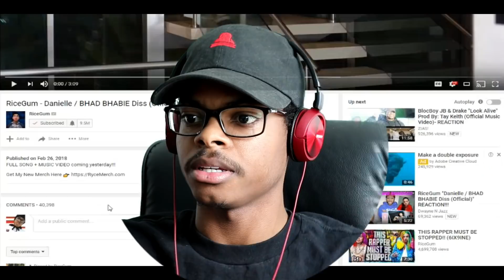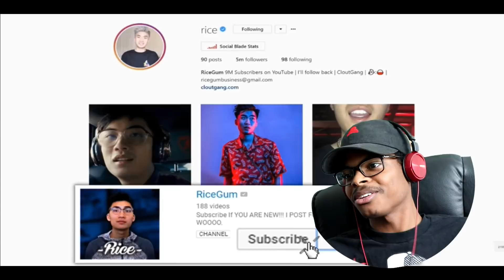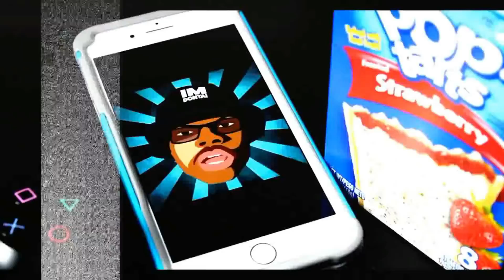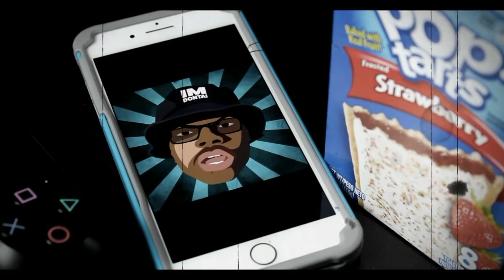Does She Deserve This? | RiceGum - Danielle BHAD BHABIE Diss | Reaction